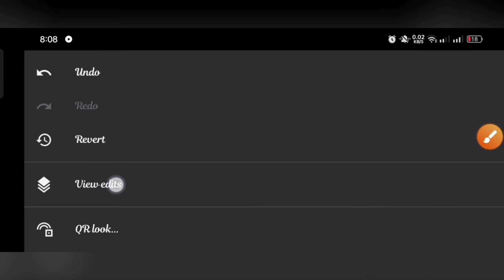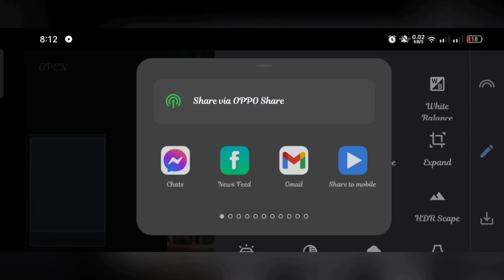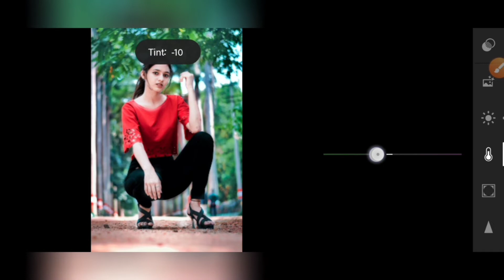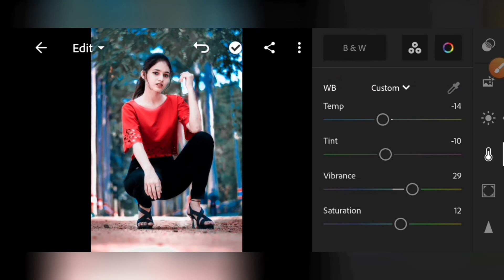Snapssed to Lightroom Editing photo😯only 4 step. শিখে নিন ২ মিনিটে।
R.S Editor
L Lightroom light blub effect photo editing tutorial | lightroom background colour change preset

AS EDITZ
37K
Likes
1,647,930
Views
2021
13 May
Lightroom light blub effect photo editing tutorial | lightroom background colour change preset

@R.S Ediror

Editing tutorial 🔥